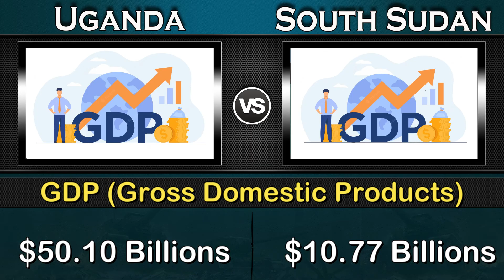Uganda vs South Sudan Military Power Comparison 2023 | Global Power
Uganda vs South Sudan Military Power Comparison 2023,
South Sudan vs Uganda Military Power Comparison 2023,

Uganda Military Power 2023,
South Sudan Military Power 2023,